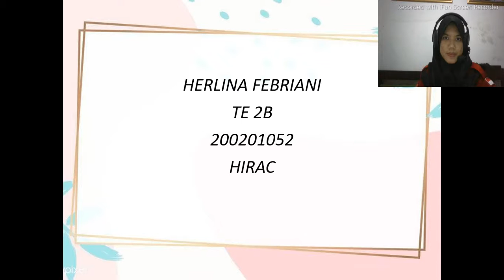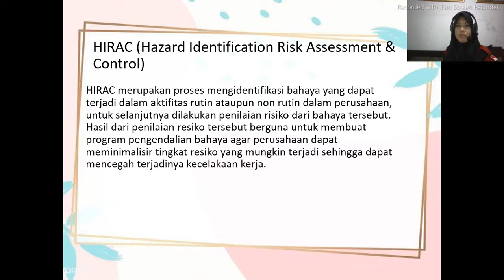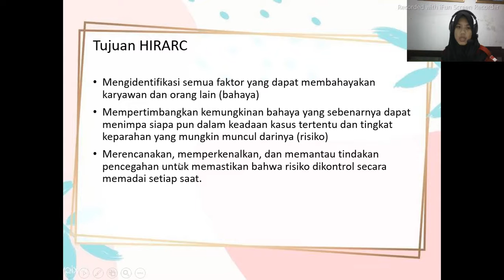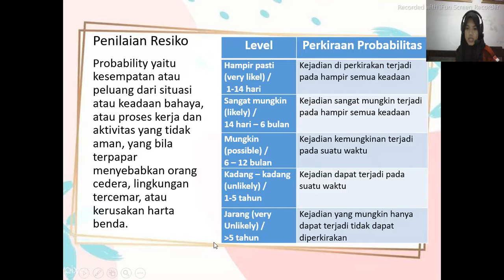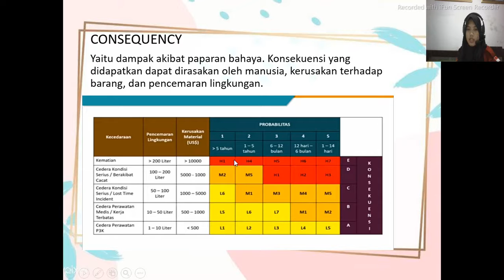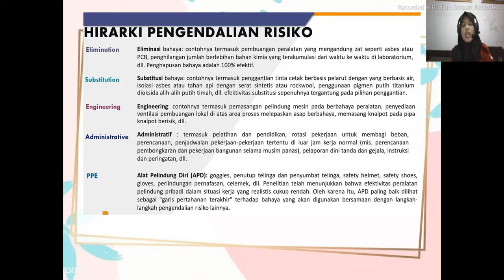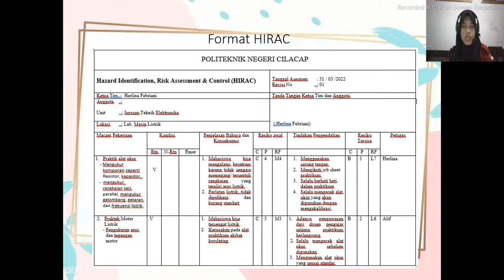HIRAC || UTS TEORI PERAWATAN DAN PERBAIKAN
Assalamualaikum wr.wb.
Vidio HIRAC  ini saya buat untuk menyelesaikan UTS mata kuliah teori perawatan dan perbaikan.

Nama : Herlina Febriani
Kelas  : TE 2B
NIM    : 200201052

Mohon maaf apabila ada kesalahan dalam menyampaikan materi maupun dalam pembuatan vidio ini. Terimakasih.